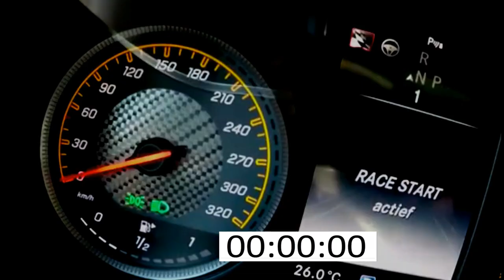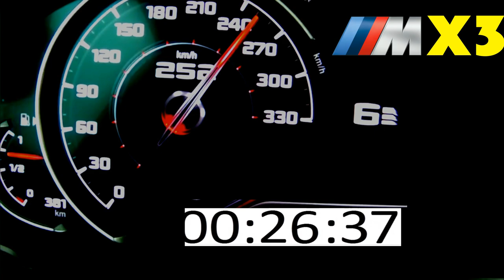Mercedes GLC 63s V8 510 HP vs BMW x3M COMPETITION V6 510 HP Acceleration Sound